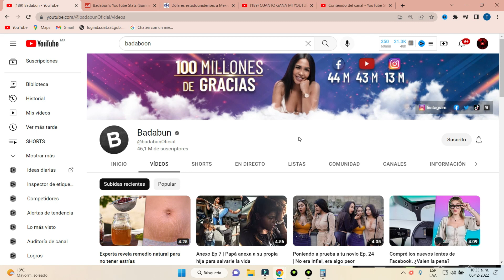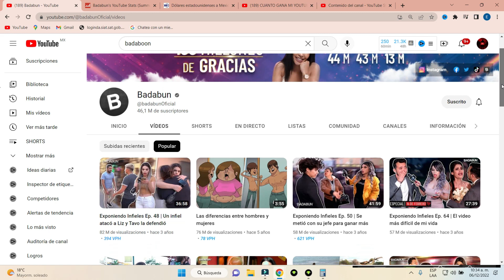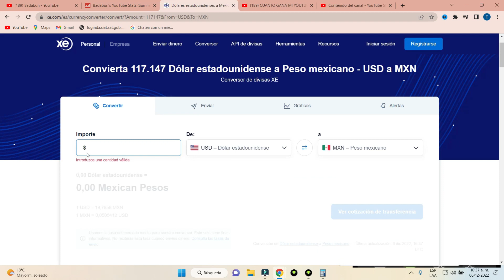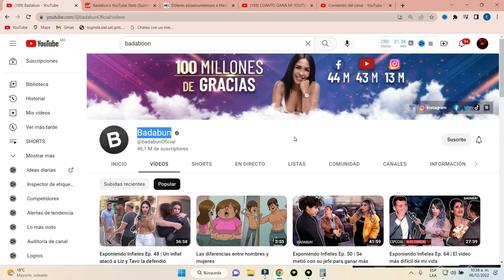✅🤑👉🔴Cuanto Dinero Gana Badabun en Youtube